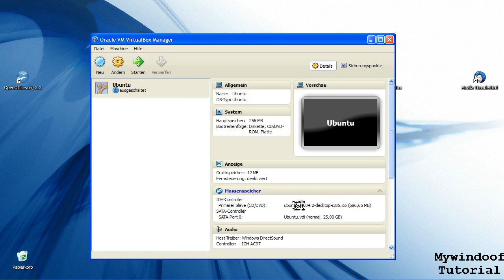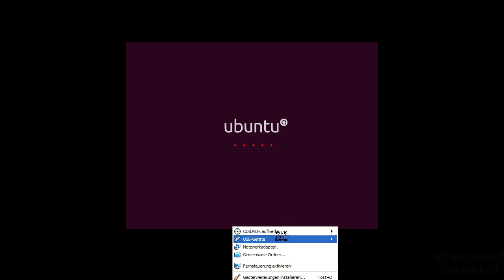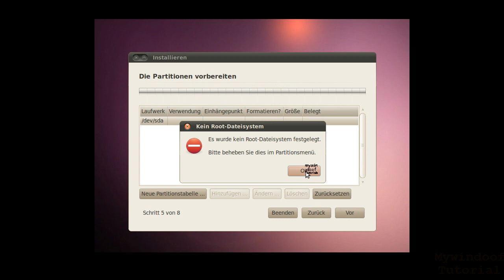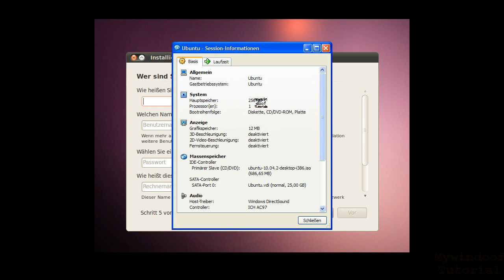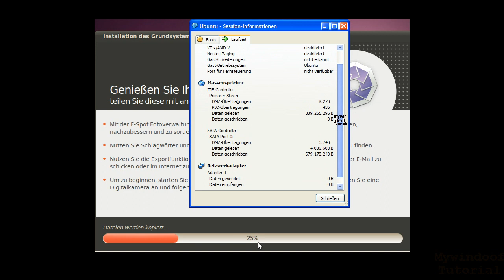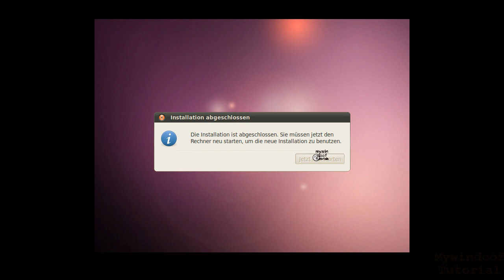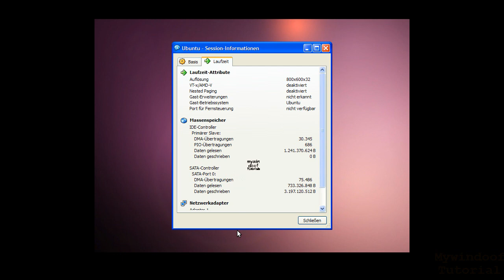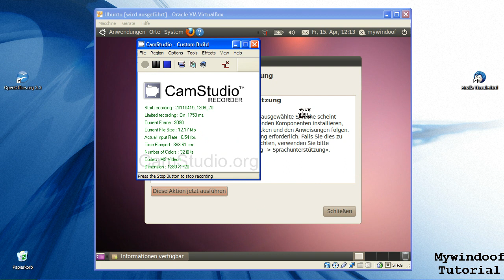Virtual Box - Ubuntu installieren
In diesem Tutorial wird geziegt, wie man in der Virutal Box Ubuntu (hier Version 10.04) installiert.
Ich habe nicht den gesammten Installations-prozess gezeigt, ich habe wie schon im Video erwäht, den Teil rausgeschnitten.